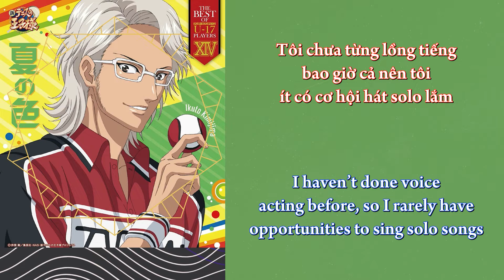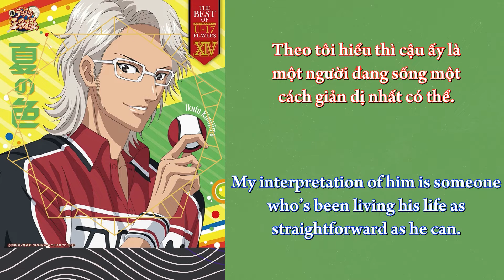【Vietsub / Engsub】 Voice Message - Kimijima Ikuto (CV: Hosogai Kei)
Vietnamese: RED (Đỏ)
English: BLUE (Xanh Dương)
· · ·𖥸· · ·
「(𝐍𝐞𝐰) 𝐏𝐫𝐢𝐧𝐜𝐞 𝐨𝐟 𝐓𝐞𝐧𝐧𝐢𝐬」Natsu no Iro
▸ Sắc Màu Mùa Hạ
▸ English: Colour of Summer
▸ 日本語: 夏の色
· · ·𖥸· · ·
▸Character: Kimijima Ikuto (君島育斗)
▸Character Voice: Hosogai Kei (細貝 圭)
▸Lyrics: Arai Futoshi (あらいふとし)
▸Composition/Arrangement: Arai Futoshi (あらいふとし)
· · ·𖥸· · ·
▸ Translate: Talia + Duýn + Ryota
▸ Video: Talia
· · ·𖥸· · ·
· · ·𖥸· · ·